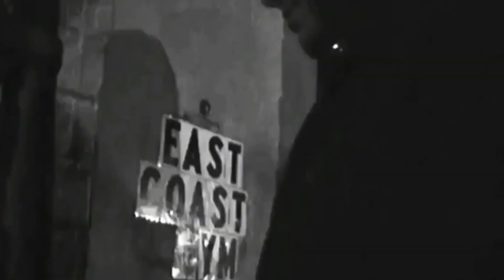10 Scoops Soy Age Psyop Lyrics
Wake up Brothers. Time has come to take back what's ours. Age of soy is over, Masculinity is back.

This video edit intends to provide Motivation and Discipline to Bodybuilding and Powerlifting Gym Rats. Enjoy this edit from the Gym.